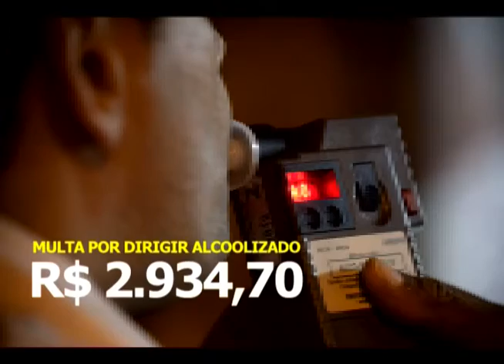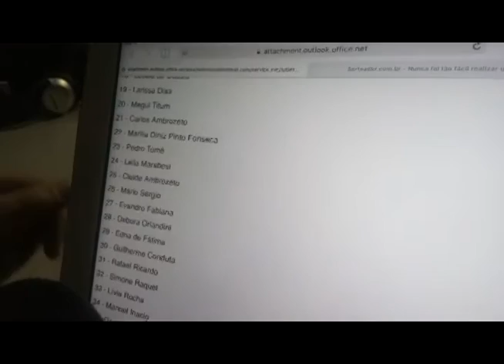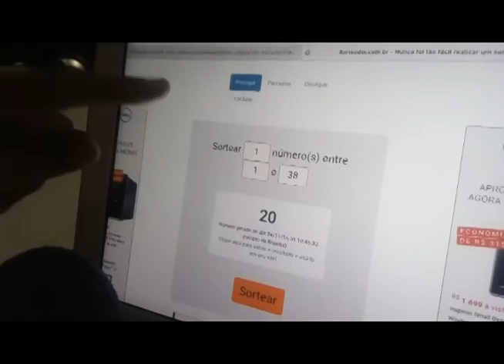Programa Limeira no Ar - Quinta-feira, 24 de Novembro de 2016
Somos um canal independente e produzimos vídeos todos os dias para os assinantes - Jornalismo, notícias policiais, matérias investigativas, reportagens e muito mais. Assine já!